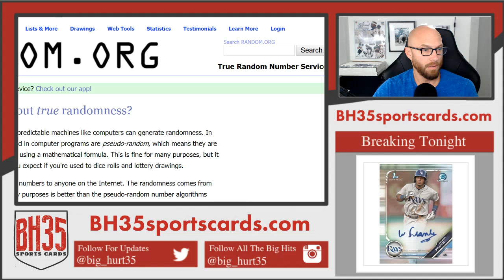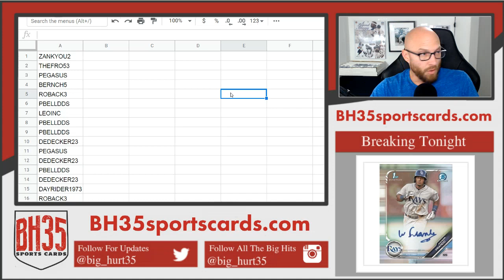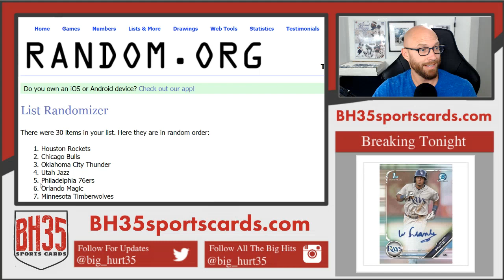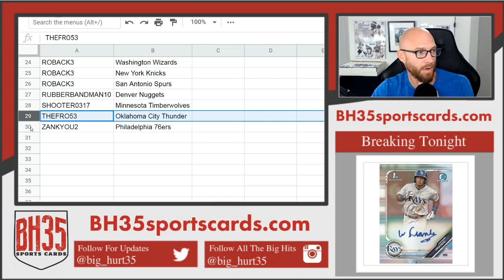Team Draw For 2018/19 Panini National Treasures Basketball | 4 Box Case Break #1 Random Teams